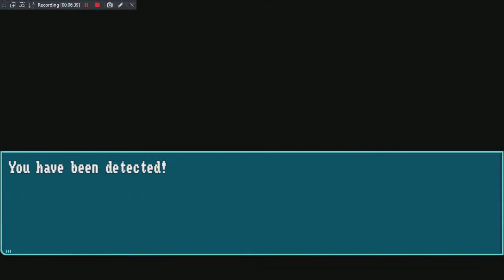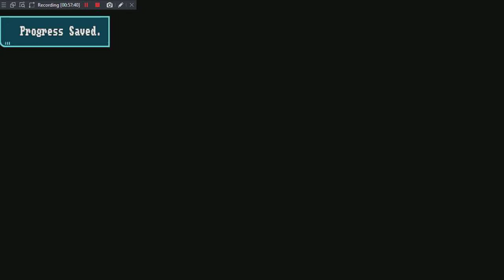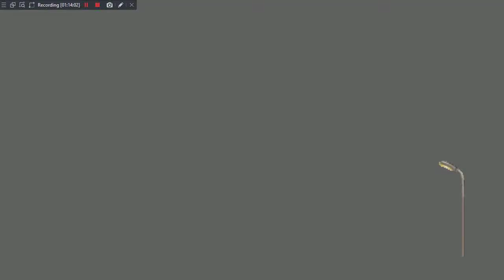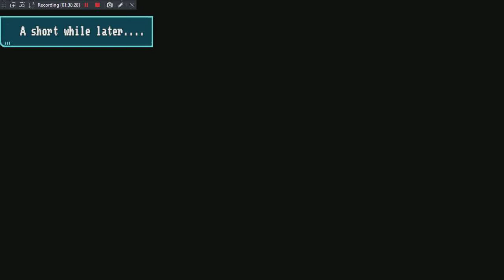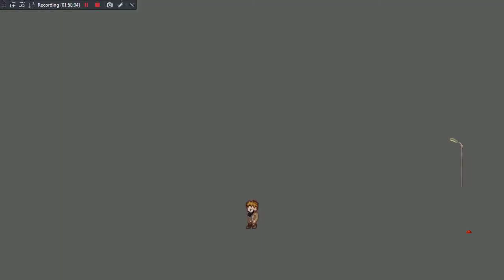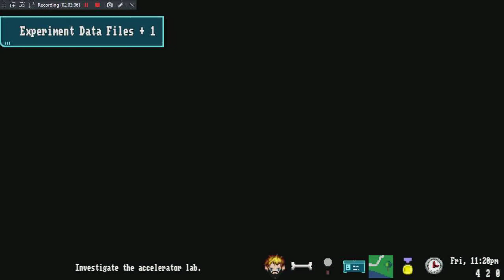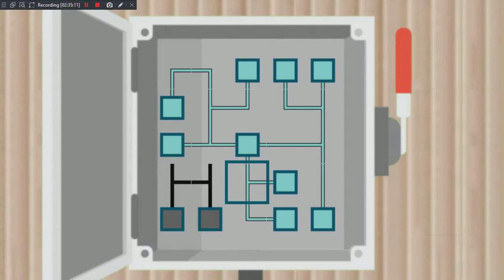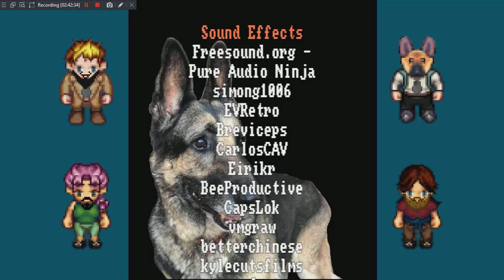Who Stole My Beard? Playthrough pt2 (final)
This is my Playthrough of Who Stole My Beard? for PC with Live Commentary.

WhoStoleMyBeard? WhoStoleMyBeard?Gameplay WhoStoleMyBeard?Playthrough WhoStoleMyBeard?Walkthrough